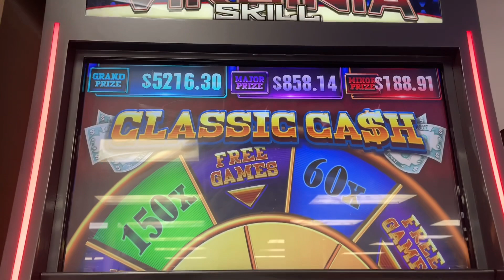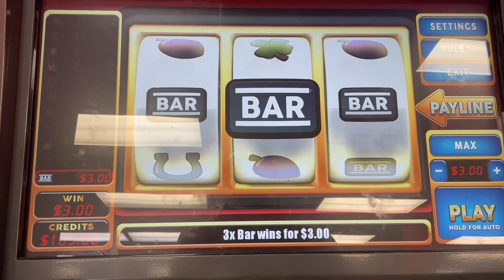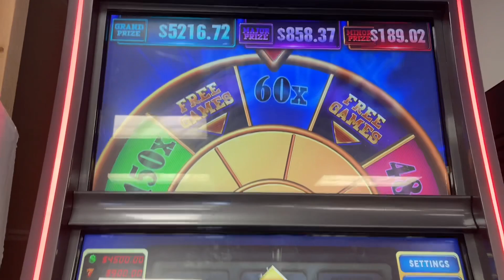I Gave $20 to A Homeless Man And IT Paid Off Big for Me! Classic cash live play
This happened today, pay it forward you all. It’s good to be nice to people.